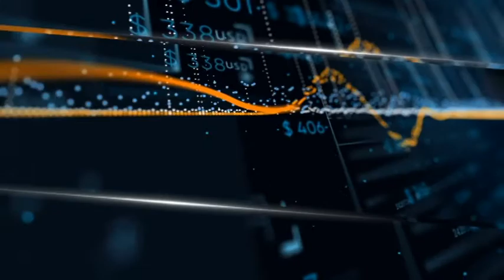Intervista al Sen. Antonio Tomassini. 15 minuti di attualità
Il Direttore Laura Cancellieri intervista il Sen. Antonio Tomassini: l'Italia com'era e come è, la politica, la sanità, i progetti, il futuro.
15 minuti, il rotocalco di ReteNews 2.0:  attualità, cultura e sociale.